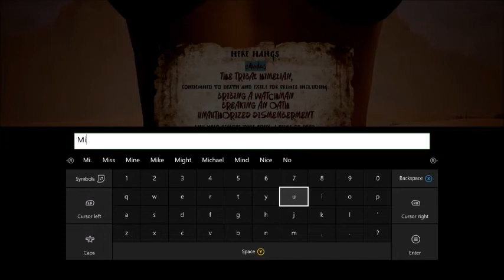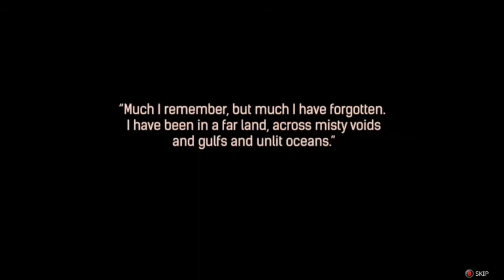Conan Exiles / Getting Started Pointers / Part #1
Conan Exiles is a single player multiplayer open world game, build, craft, explore the beautiful world that is Conan.